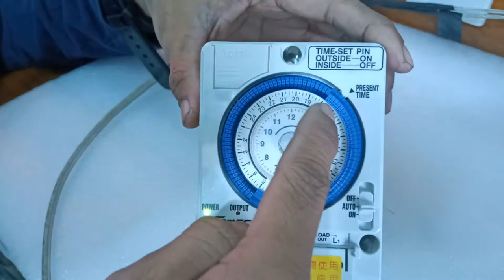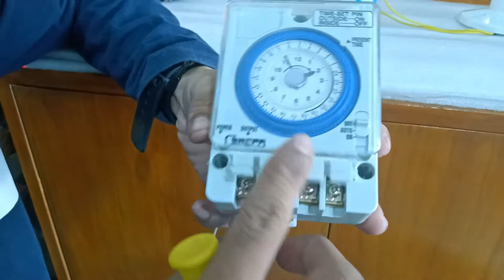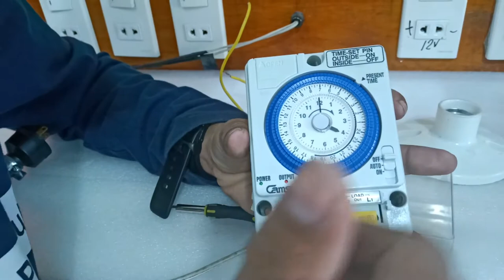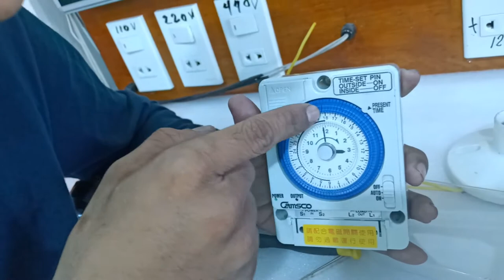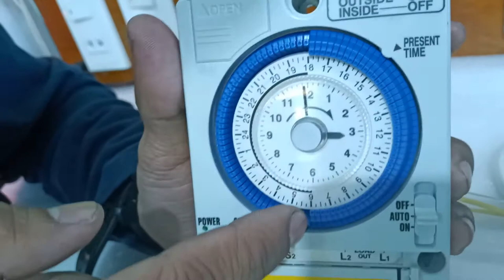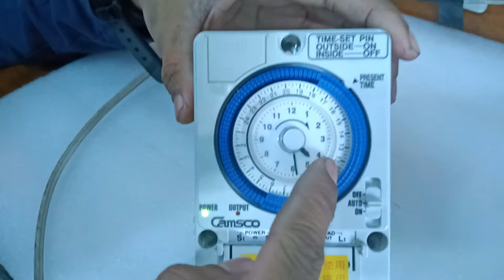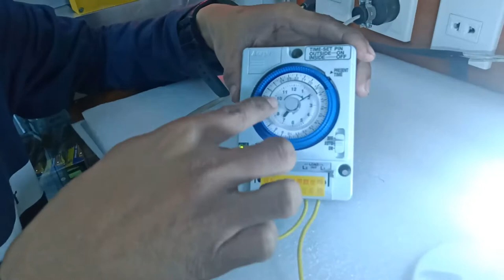HOW TO USE 24HRS TIMER? (Trev Electrical)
Tutorial for 24hrs Timer Camsco.

Supplier for industrial, commercial, residential electrical needs.